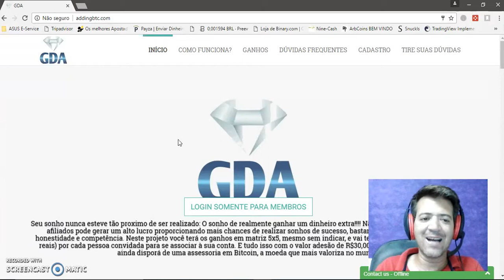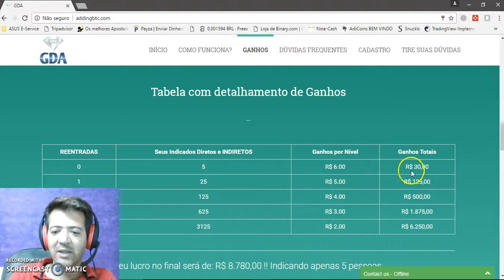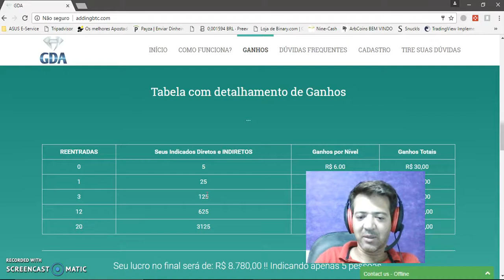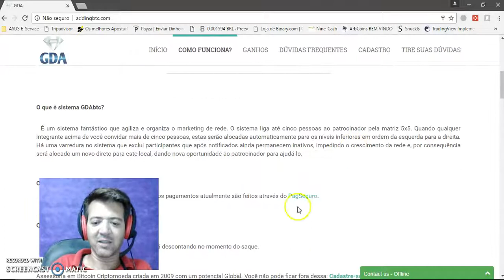(((GDA COMUNIDADE))) SAIBA COMO TER UM SALÁRIO DE R$6 6.250,00 MENSAL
SAIBA COMO CRIAR UM SALARIO NA INTERNET DE R$6.250.00 REAIS POR MES